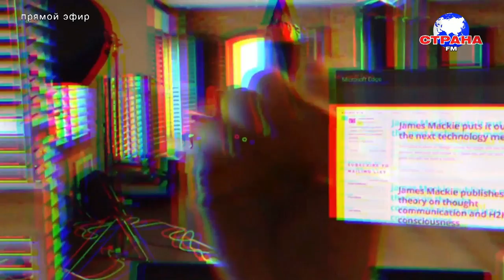В гостях у Страны FM Наталья Клушина